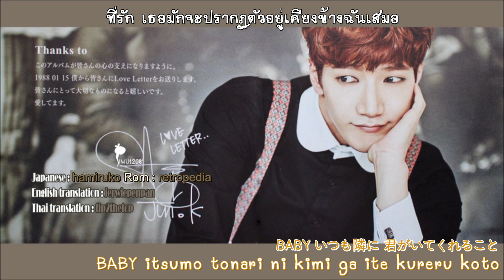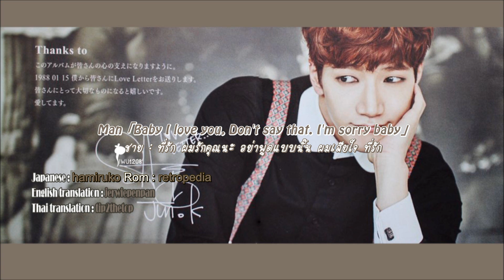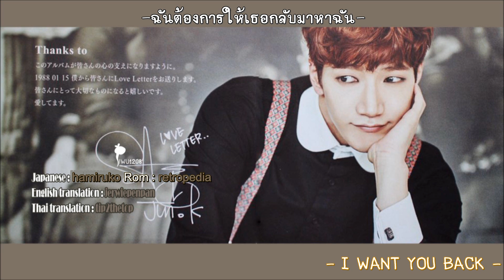[Karaoke & TH Sub] Love letter - Sorry (JUN.K)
DO NOT EDIT AND RE-UPLOAD

จุนเค - จดหมายรักฉบับเกาหลี (คาราโอเกะ-ซับไทย) รหัส ปีพ.ศ.เกิดปู่ค่ะ